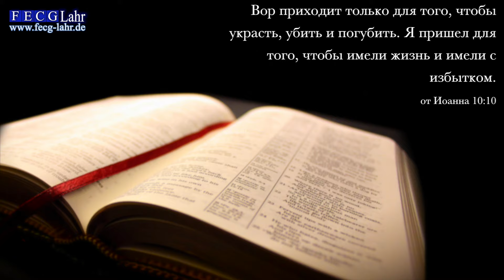FECG Lahr - Oleg Riegel - "Кому служить?" / "Wem sollen wir dienen?"